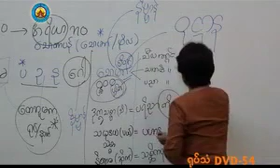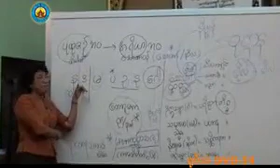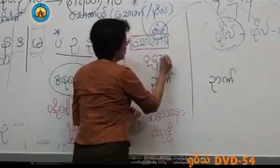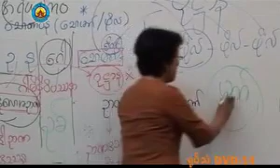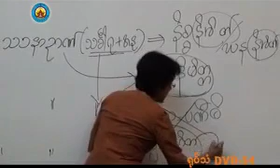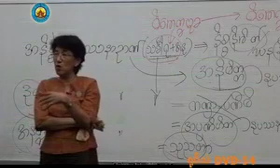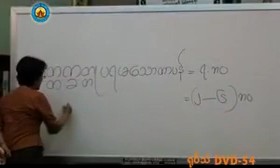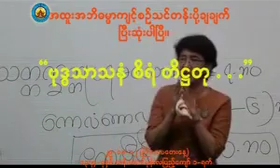၂၆၇။ တတိယဆင္႔ပို႔ခ်ခ်က္ ကမၼ႒ာန္း ပို႔ခ်ခ်က္ အမွတ္စဥ္ (၁၂)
၂၆၇။ တတိယဆင္႔ပို႔ခ်ခ်က္ ကမၼ႒ာန္း ပို႔ခ်ခ်က္ အမွတ္စဥ္ (၁၂)